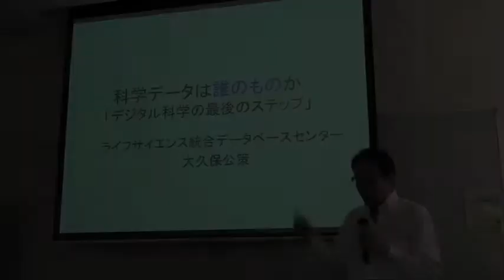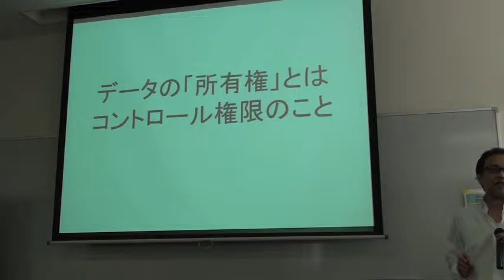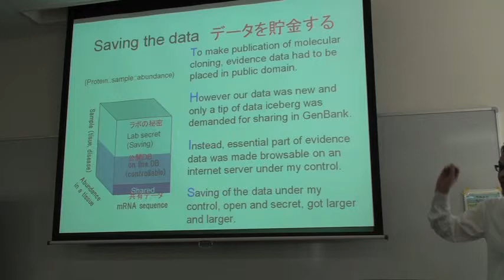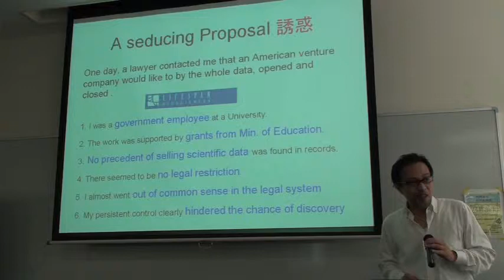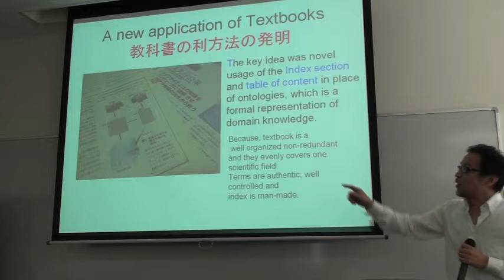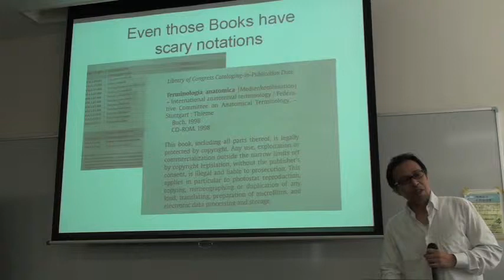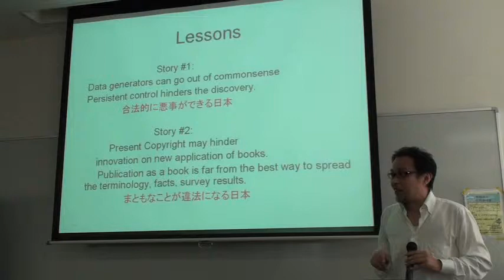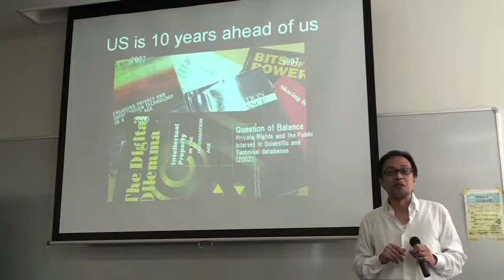統合データベース講習会：AJACSりんくう～科学データは誰のものか～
本日の統合TVは、2009年11月6日に大阪府立大学りんくうキャンパスにて開催された 統合データベース講習会：AJACSりんくう から、国立遺伝学研究所 生命情報・DDBJ研究センター センター長、ライフサイエンス統合データベースセンター 大久保公策 教授 による特別講演「科学データはだれのものか～デジタル科学の最後のステップ～」をお送りします。

デジタル時代におけるデータ共有のあり方を、ご自身の体験を交えながらお話しいただきました。